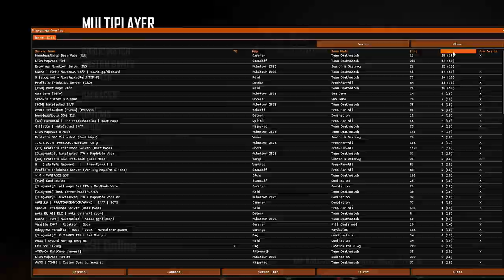Revisiting Every “Black Ops” Call of Duty From BEST to WORST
Yo, Just made a quick vid on what black ops I thought was the best starting from best to worst, if you are reading this, thank you for watching and please do hit that subscribe button! Many thanks 🙏